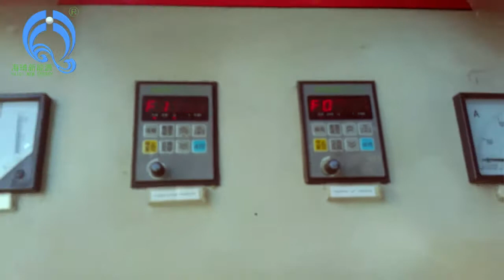Haiqi high quality biomass gasifier supply for dryer in Bulgaria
Haiqi  company was built in 1996, and has devote to biomass burner biomass gasifier furnace and biomass gasification power plant.
                   Emily Hu
                   skype:emily-haiqi